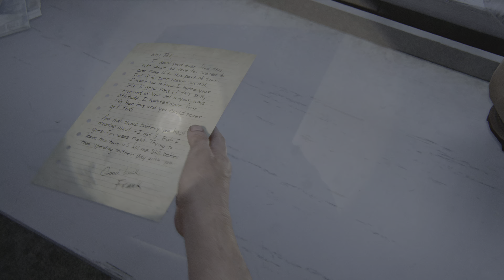PS5 4K The Last of Us Part I ラストオブアス リメイク